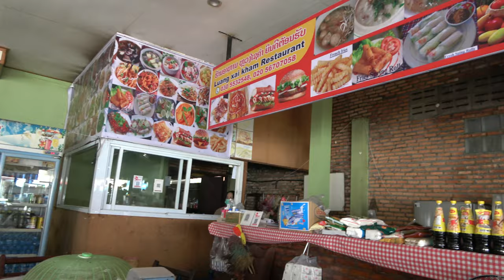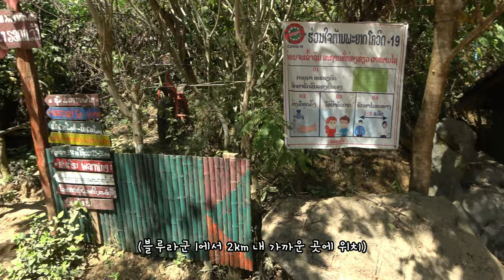ep.35 | 방비엥 블루라군1, 남사이 뷰 포인트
방비엥 가볼만한 곳 하면 떠오르는 블루라군1 방문!
그리고 주변 전경이 끝내주는 남사이전망대까지
도대체 2대의 오토바이는 여기까지 어떻게 올려놓은 것일까...